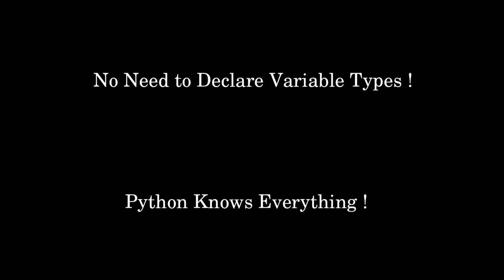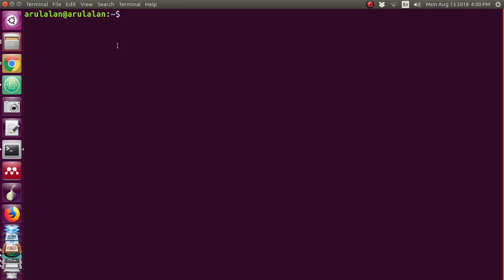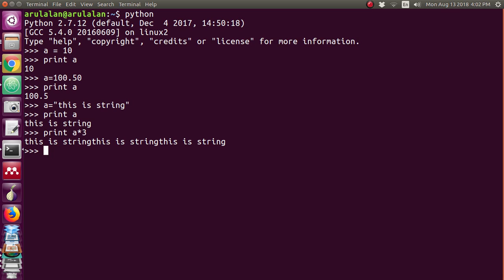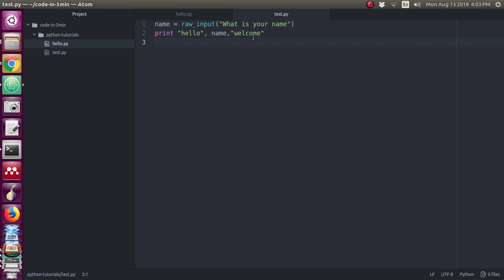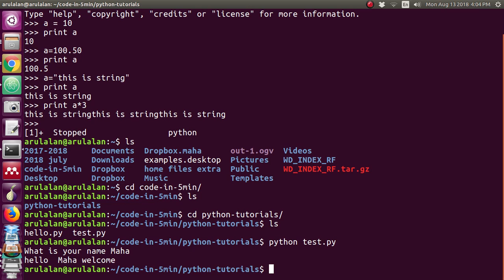002 பைத்தான் வேரியபல் தமிழ் | Python Variable Tamil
how to declare variables in python...